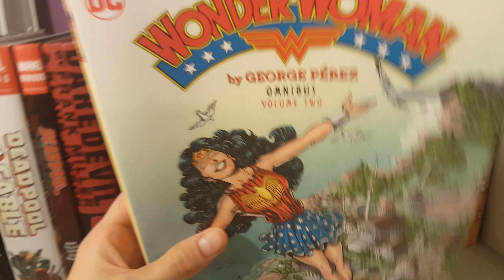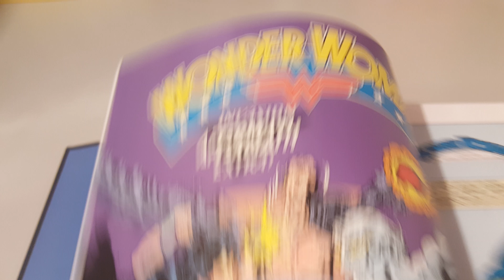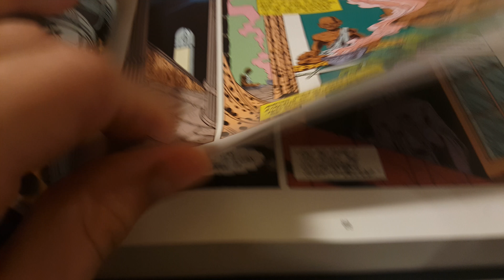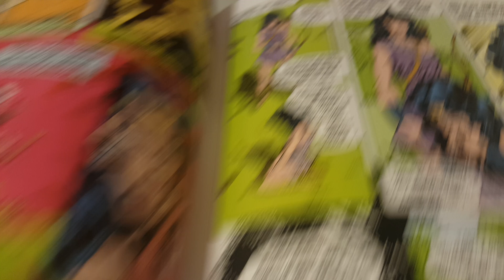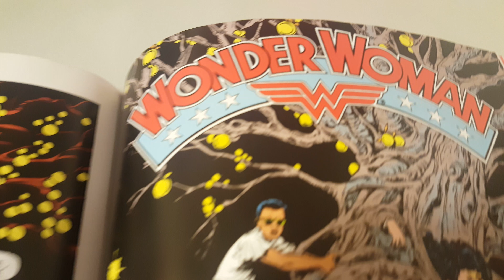Wonder Woman Vol 2 Omnibus By George Perez Overview